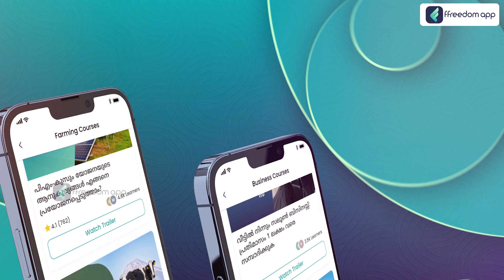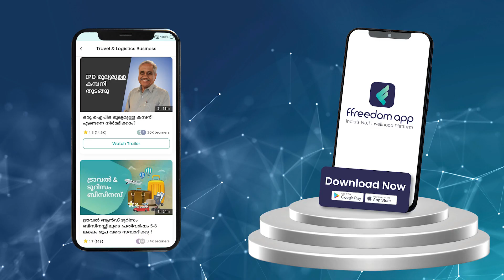IPO Course Trailer in Malayalam | ffreedom app